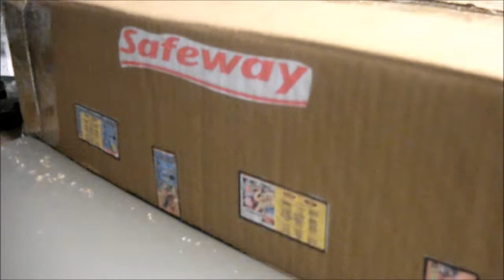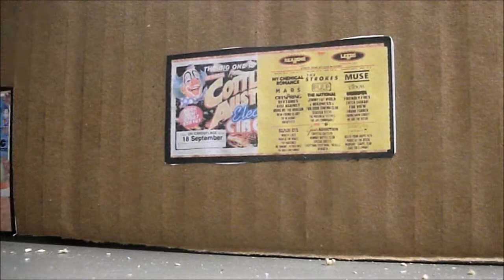New Dio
My New Dio which is ready for stopmotions